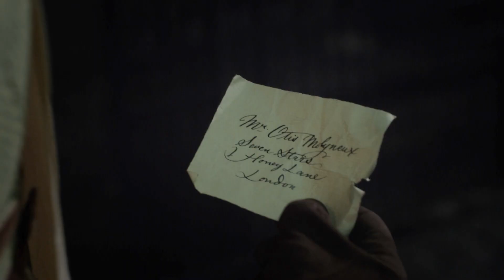Masterpiece: Sanditon E6 PREVIEW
At loggerheads over the disappearance of Miss Lambe, Charlotte and Sidney comb the London underworld to find her.

Airs Sunday, February 8